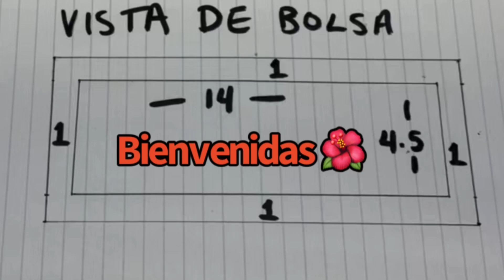#121 como coser Bolsas a Shorts o pantalón para Aumentar las pompis👍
Saludos y bendiciones a ustedes y sus familias ☺️
Aquí les comparto Como
Hacer bolsas a su shorts o pantalones Que les ayudará mucho para las Que tienen muy poquitas pompis 👍